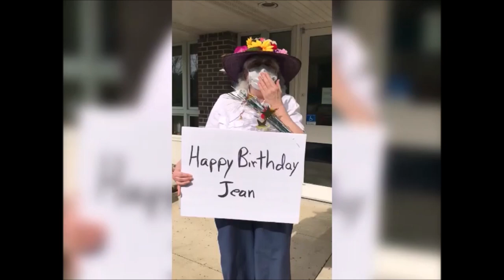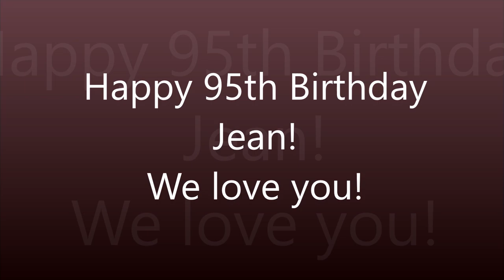Birthday Wishes for Jean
Members of St. Peter Lutheran wish Jean Willinger a happy 95th birthday.  We love you!